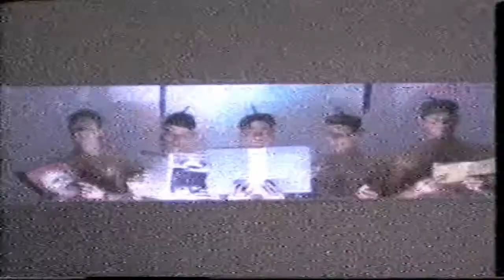Devo's reprogramming session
Rod Rooter calls Dr. Byrthfood (Timothy Leary). From We're All Devo, 1983